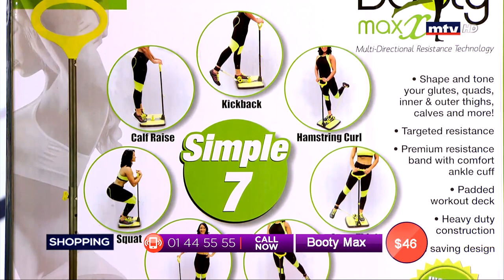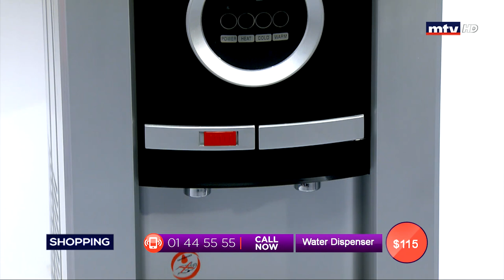Best Seller - 02/07/2019 - Part 3